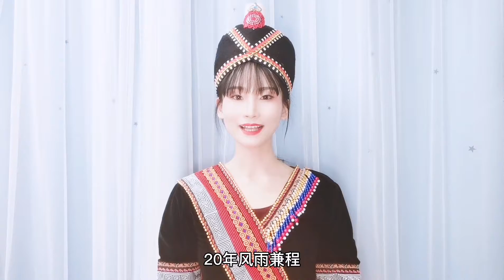九姝是谁？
大概是藏了千年的爱，才能让我们风雨无阻吧……苗族